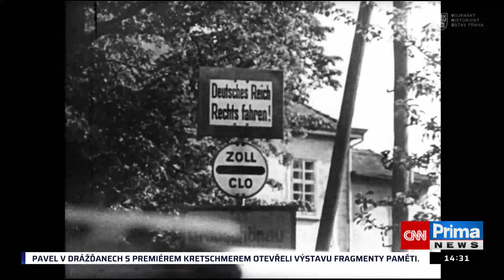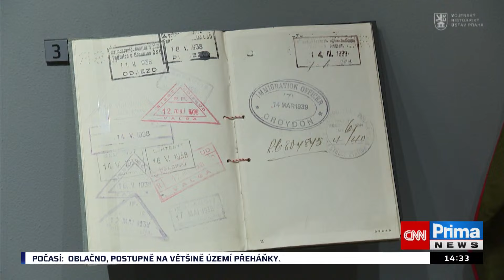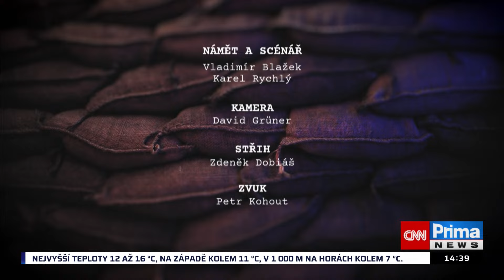Prima HISTORIE: Neuvěřitelný příběh legendárního československého krále špionů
S vyhlášením Protektorátu vznikl i protinacistický odboj, jehož nejdůležitější postavou byl generál František Moravec. Šéf naší zpravodajské služby mimo jiné zorganizoval atentát na říšského protektora Heydricha. O generálu Moravcovi bude vyprávět první díl nového pořadu Prima HISTORIE, který vzniká ve spolupráci s Vojenským historickým ústavem Praha. Dívejte se v sobotu ve 14:30 na CNN Prima NEWS.